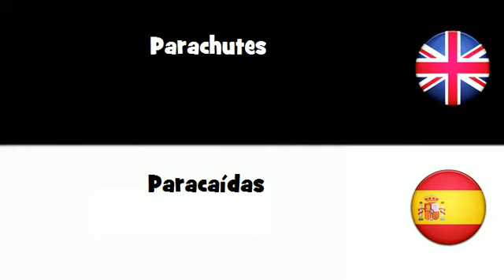APRENDER INGLÉS = Paracaídas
frenchwithvincent APRENDER INGLÉS = Paracaídas